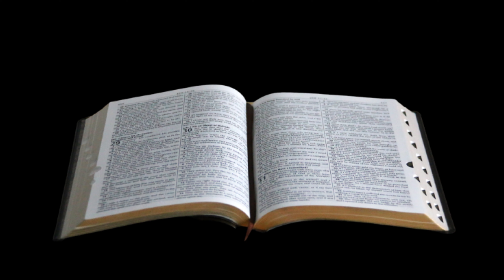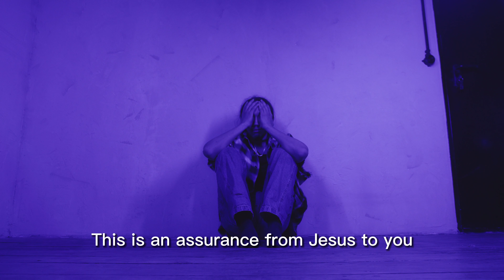How to Be Saved by Christ Jesus | Get a Brand New Life | Real and Instant Result!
Description:
In this video, we bring you a life-changing prayer that will usher in a new chapter filled with blessings, forgiveness, and eternal love.

Are you seeking a fresh start, a chance to turn your life around, and find true meaning? Look no further! This prayer will guide you step-by-step towards a personal encounter with Jesus, enabling you to experience His grace and embark on a journey of spiritual transformation.

As you watch and participate in this prayer, open your heart, surrender your burdens, and invite Jesus into your life. Feel the weight of sin lifted as you receive His forgiveness and embrace the unconditional love that awaits you. This prayer is for everyone, regardless of your past, mistakes, or doubts.

By choosing to follow Jesus, you embark on a path of purpose, hope, and everlasting joy. Get ready to witness the real and instant results of surrendering to Christ and embracing His salvation!

Join our growing community of believers who have encountered the life-changing power of Jesus' love.
This link will take you to the video on how you can grow your new life in Jesus